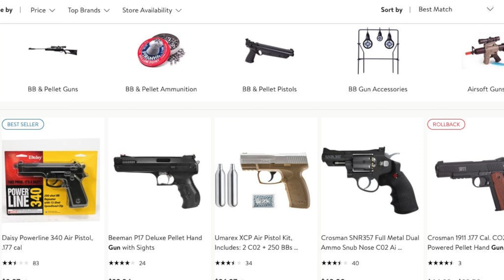How to Legally Purchase a Firearm Online | Gun Sales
If you are planning to purchase a new firearm, then you need to watch this video because Ryan will share with you exactly how to purchase firearms online. Ryan will discuss the whole process and requirements to make sure that you understand everything you need to know when ordering from the comfort of your home.

TRAINING COURSES
Florida Concealed Carry Course

TimeStamps
0:00 Intro
0:02 Can I purchase firearms online?
0:17 What is the process of purchasing firearms online?
0:44 What are the requirements when purchasing firearms online?
0:55 What are the exemptions from the waiting period?
FOLLOW ME IN THESE PLACES FOR UPDATES